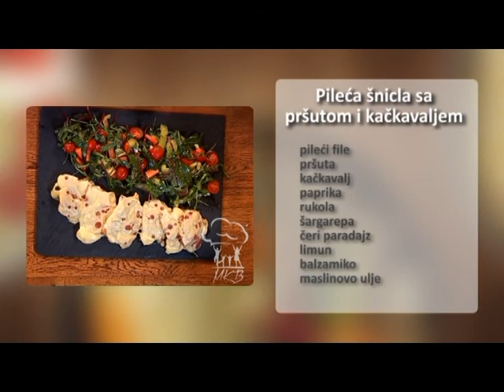Sandra Recepti gost Sonja Kocic -Svinjski kare sa prsutom